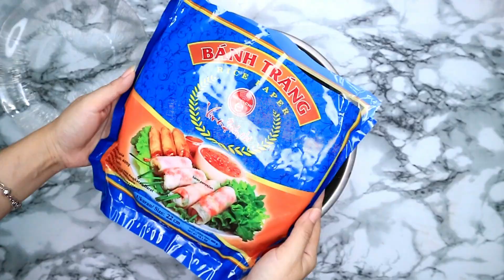Vietnamese Spring Rolls makanan sehat untuk diet || Masak & Makan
Masak dan makan Vietnamese Spring Rolls. Resep Spring Rolls mudah dan bisa kalian coba dirumah, kalian juga bisa kombinasikan isiannya sesuai selera ^^

Maaf kalau videonya banyak kekurangan ya. Ini Video Masak dan Makan aku yang pertama. Semoga next akan lebih baik lagi.

L♡ve,
Ellen Tan